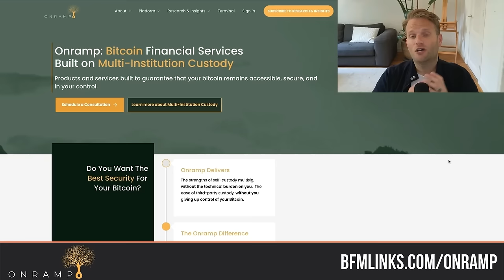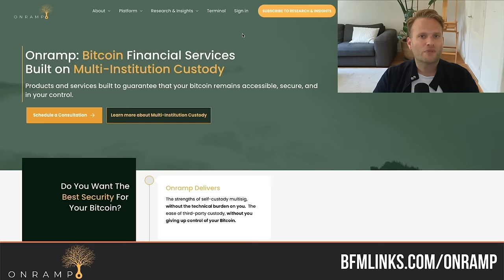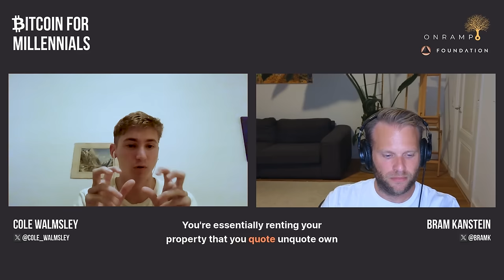Not Owning Bitcoin Is Your Biggest Risk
Cole Walmsley is the founder and CEO of Gaiter Capital, author of an upcoming book called “The Bitcoin Thesis”, a spiritual seeker, and a super curious human who decided to skip college at 18 and instead move to Florida to play professional poker.

*TIMESTAMPS* 🕑
00:00 - Introduction and Bitcoin Journey
03:30 - The Importance of Understanding Money
06:41 - Bitcoin's Proof of Work
11:41 - Bitcoin: The Least Speculative Asset
19:05 - Inflation and Time Theft
27:12 - Bitcoin's Incentive for Valuable Production
32:10 - The Need to Study Bitcoin
35:04 - True Ownership and Freedom
41:45 - The Power of Bitcoin's Computing Network
58:14 - Everything Trends Towards Zero
01:03:41 - Bitcoin: Challenging the Broken Monetary System
01:06:33 - The Bitcoin Berkshire: Building a Conglomerate of Cash-Flowing Businesses
01:16:27 - Bitcoin as the Foundation of the World: A Global Unit of Account and Medium of Exchange
01:23:37 - Bitcoin's Impact: Abundance, Affordability, and the Freedom to Pursue Passions
01:29:58 - Embracing Your Weirdness: A Path to a Prosperous and Fulfilling Life

*ABOUT BITCOIN FOR MILLENNIALS PODCAST*
Join Bram Kanstein and his guests on a journey to learn how our current financial system works, why it is flawed, and why Bitcoin is the most relevant technological discovery you should understand and adopt.